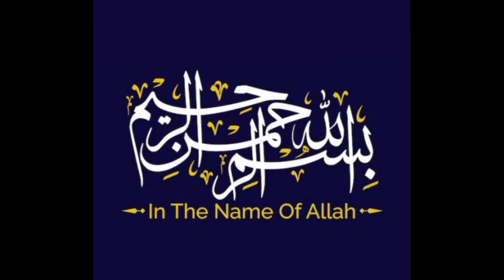Beautiful Back Nack Design//Back Nack Design For Kurti//Back Nack Design 2023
My Chennal jannat Fashion Designing.This vedio about Beautiful Back Nack Design//Back Nack Design For Kurti//Back Nack Design 2023.All latest dress design available in this channel.

Waiting for your feedback And Keep
watching for more updates.